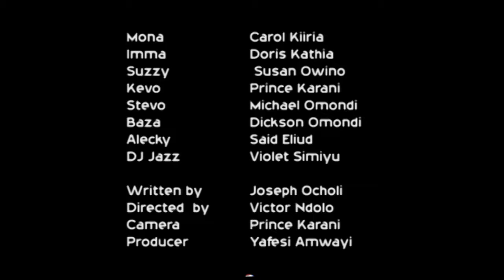Sharp Corner Ep1 Teaser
This is the Trailer of the Sharp Corner that we are working on.